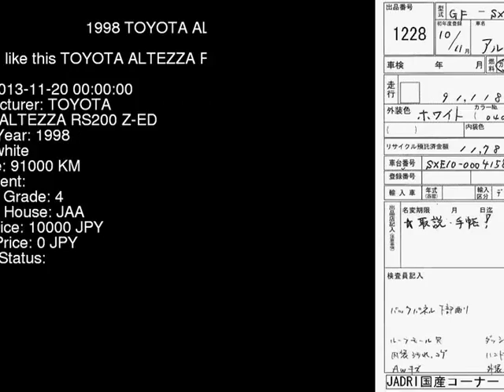1998 TOYOTA ALTEZZA RS200_Z-ED SXE10